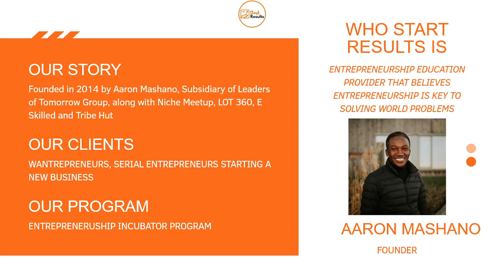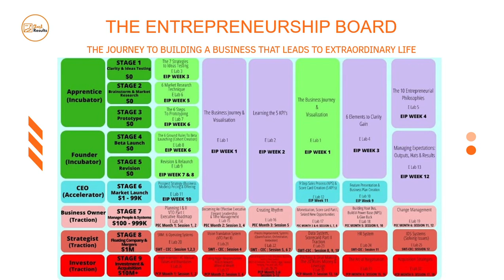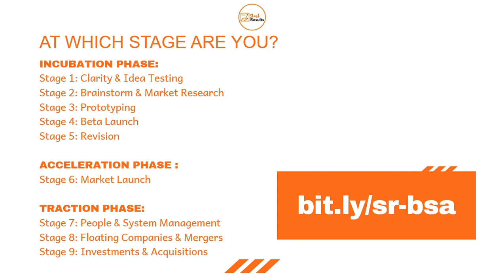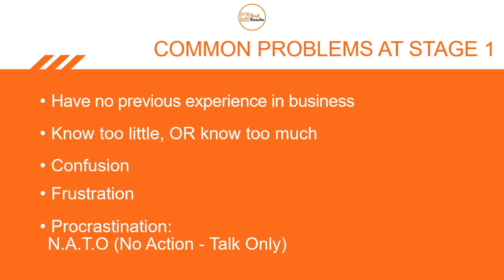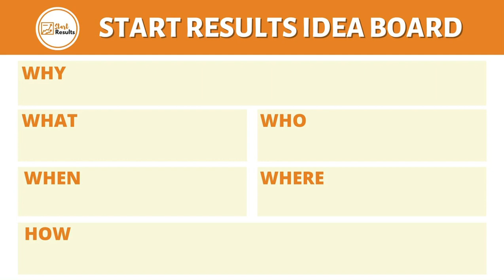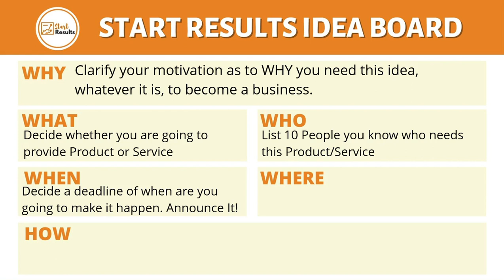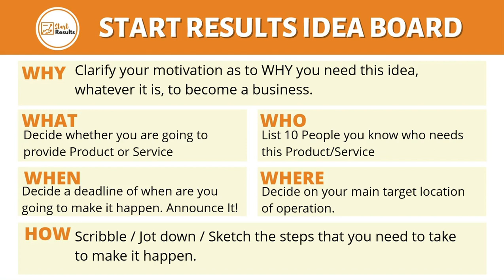Episode 1: How to K.I.S.S - Your Idea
Special Series of How to K.I.S.S (Keep.It.Super.Simple) for Entrepreneurs